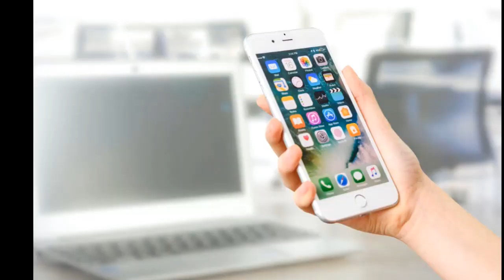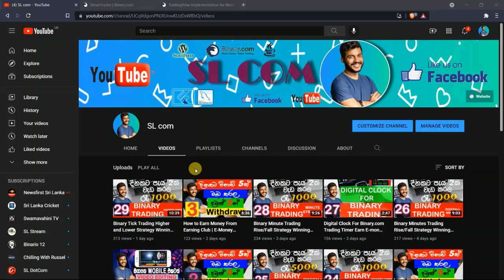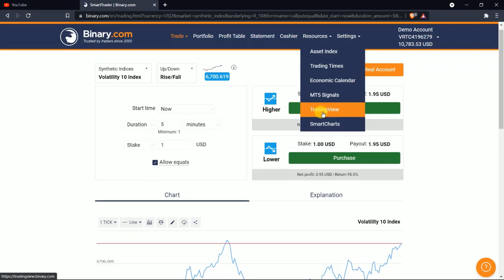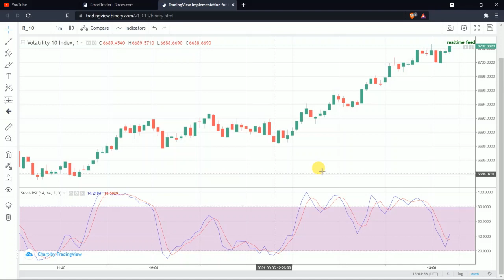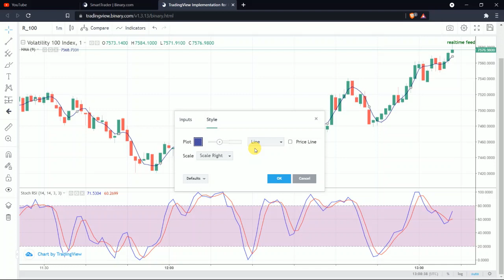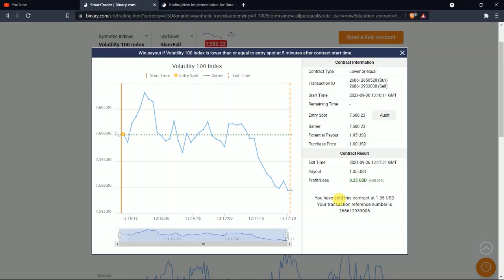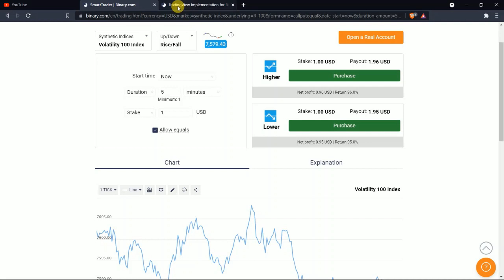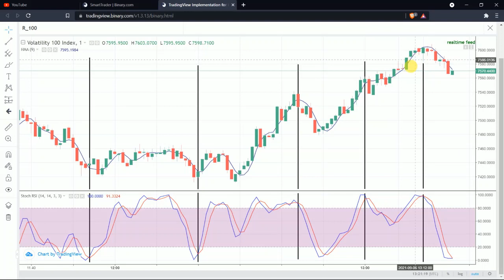Binary Minutes Trading Rise/Fall Strategy | Grow Account Balance Earn E-money 2021 Sinhala 30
Forex Strategy,
Forex Method,
Forex Robot,
Forex Signals,